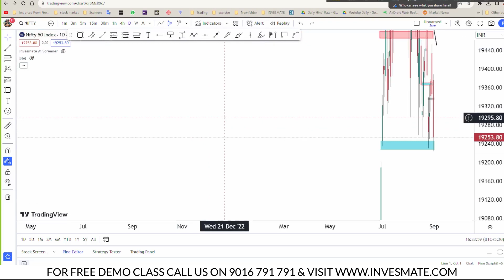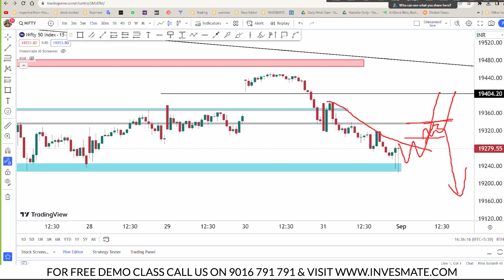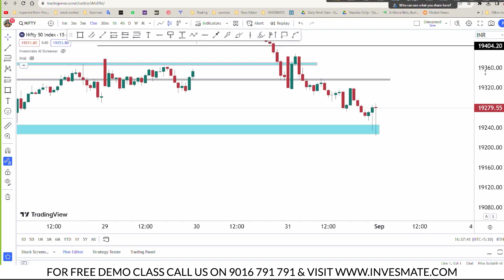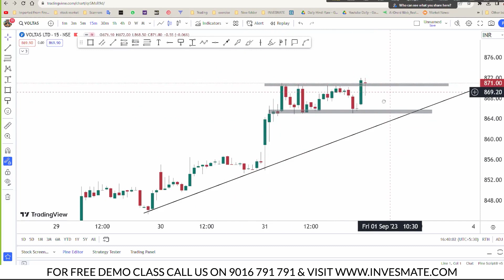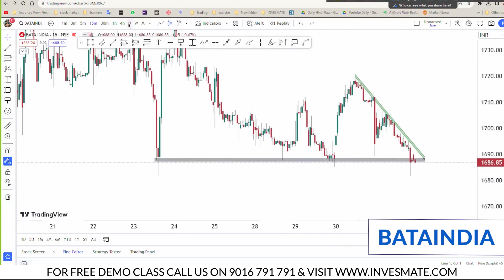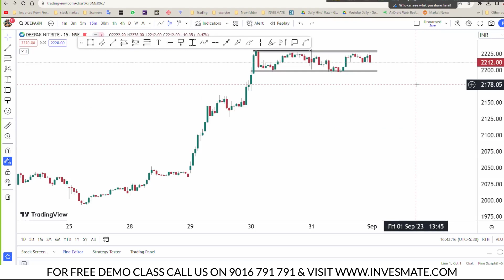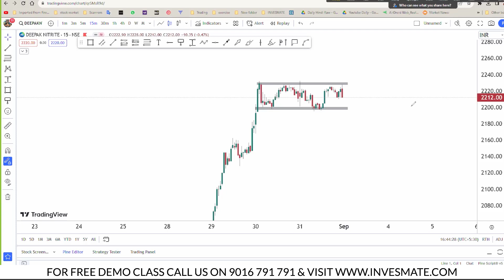Is NIFTY ready to break it's Support ? Trade plan for Index and Stocks - 1st Sep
Friday
The analysis is done via the option chain to gain high accuracy.

Chapters
00:10 Intro
00:41 Bank Nifty Analysis
06:10 Nifty Analysis
11:01 Stocks Analysis